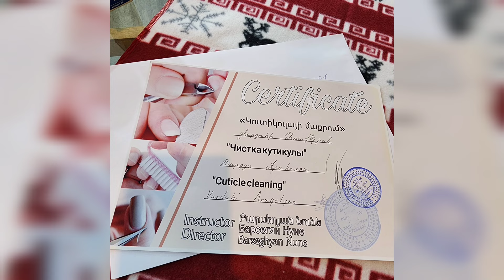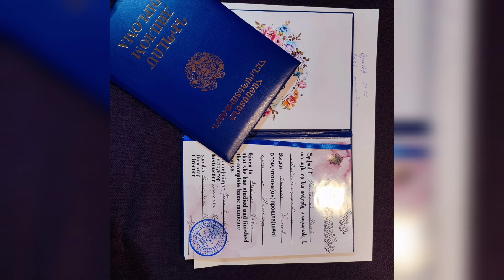Իմ տոնական եղունգները և ՄՐՑՈւՅԹ _ Nune nail master ♥️ Nunail brand ♥️